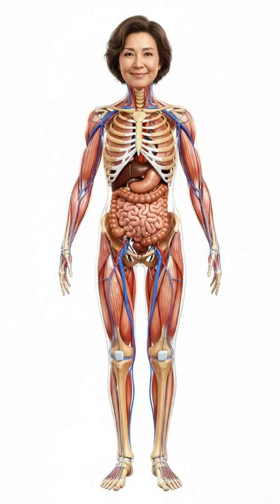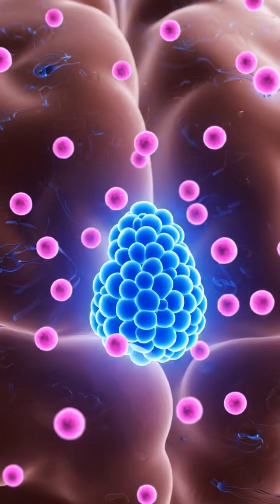How Tart Cherries Scientifically Reverse Insomnia 3D Animation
Struggling with insomnia? This video breaks down the science of why you can't sleep and how tart cherries can naturally restore your sleep cycle. Using hyper-realistic 3D animation, we travel inside the human brain to see how a deficiency in melatonin and tryptophan disrupts sleep. Discover the powerful mechanism of tart cherries, which deliver these essential compounds to your brain, helping to produce serotonin and melatonin, leading to deep, restorative sleep. Learn how to rebuild your sleep architecture for good.

“¿Luchando contra el insomnio? Este video desglosa la ciencia de por qué no puedes dormir y cómo las cerezas ácidas (tart cherries) pueden restaurar naturalmente tu ciclo de sueño. Usando una animación 3D hiperrealista, viajamos dentro del cerebro humano para ver cómo una deficiencia de melatonina y triptófano interrumpe el sueño. Descubre el poderoso mecanismo de las cerezas ácidas, que entregan estos compuestos esenciales a tu cerebro, ayudando a producir serotonina y melatonina, lo que conduce a un sueño profundo y reparador. Aprende a reconstruir tu arquitectura del sueño para siempre.”

“هل تعاني من الأرق؟ يوضح هذا الفيديو علميًا لماذا لا تستطيع النوم وكيف يمكن للكرز الحامض استعادة دورة نومك بشكل طبيعي. باستخدام رسوم متحركة ثلاثية الأبعاد فائقة الواقعية، نسافر داخل الدماغ البشري لنرى كيف يؤدي نقص الميلاتونين والتريبتوفان إلى اضطراب النوم. اكتشف الآلية القوية للكرز الحامض، الذي يوصل هذه المركبات الأساسية إلى دماغك، مما يساعد على إنتاج السيروتونين والميلاتونين، ويؤدي إلى نوم عميق ومريح. تعلم كيفية إعادة بناء بنية نومك بشكل دائم.”

“불면증으로 고생하고 계신가요? 이 비디오는 왜 잠을 잘 수 없는지에 대한 과학과 타트 체리가 어떻게 자연적으로 수면 주기를 회복시킬 수 있는지 설명합니다. 초현실적인 3D 애니메이션을 사용하여 인체 두뇌 내부를 탐험하며 멜라토닌과 트립토판 결핍이 어떻게 수면을 방해하는지 보여줍니다. 세로토닌과 멜라토닌 생성을 도와 깊고 회복적인 수면을 유도하는 타트 체리의 강력한 메커니즘을 발견하세요. 수면 구조를 영구적으로 재건하는 방법을 배우십시오.”

“Bạn đang vật lộn với chứng mất ngủ? Video này phân tích một cách khoa học lý do tại sao bạn không thể ngủ và cách quả anh đào chua (tart cherry) có thể khôi phục chu kỳ giấc ngủ của bạn một cách tự nhiên. Sử dụng hoạt hình 3D siêu thực, chúng ta sẽ đi vào bên trong bộ não con người để xem sự thiếu hụt melatonin và tryptophan phá vỡ giấc ngủ như thế nào. Khám phá cơ chế mạnh mẽ của anh đào chua, cung cấp các hợp chất thiết yếu này cho não của bạn, giúp sản xuất serotonin và melatonin, dẫn đến giấc ngủ sâu và phục hồi. Hãy học cách xây dựng lại cấu trúc giấc ngủ của bạn một cách bền vững.”